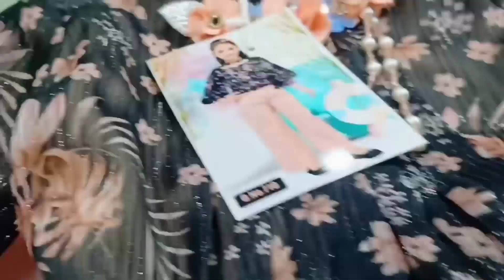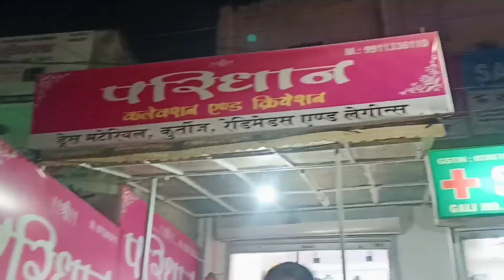Aaj Mile Hum Apni Bua Or Kukku Ki Bua Se | Kukku Ke Liye Kari Shopping | @riddhi's vlog